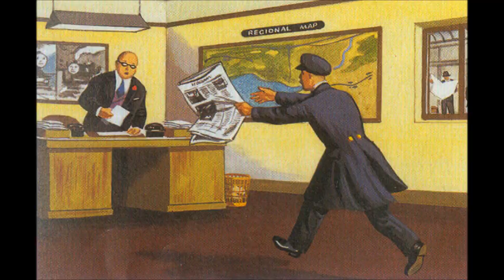Thomas & Friends Music Video ~ "Sir Topham Hatt Song" (Performed by Sam the American Engine)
This is my 10th Thomas & Friends music video, with songs from Thomas & Friends: "All Star Tracks" album.

NOTES:
* SONG: "Sir Topham Hatt Song" (a.k.a "Sir Topham Hatt's Song: 2010") performed by Sam the American Engine (voiced by Stefan Ashton Frank)
* Backing Vocals by Hank and Frank (both voiced by Sam Blewitt)
* Frank is the twin brother-engine of Hank the American Engine, but painted in lime green livery.
* Lisa Simpson plays her saxaphone in this jazz blues-themed music video.